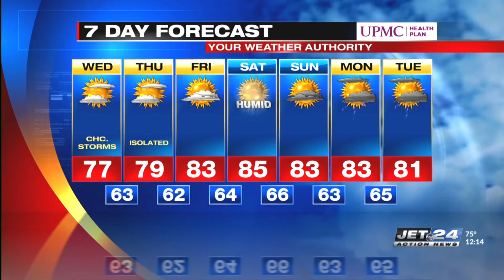Noon Weather 8/17/2022